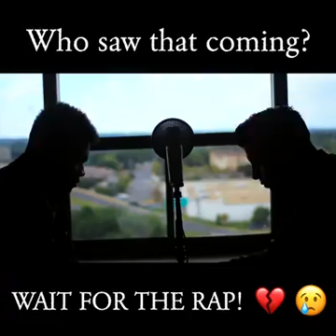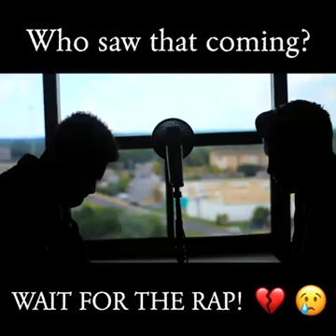🔥🔥🔥💕💕💕💕💕😘😘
🔥🔥♥I just LOVE this!!💕💕